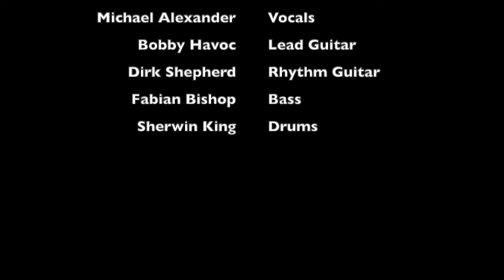Rock-it 27 Heaven's Door -Unplugged Studio Version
Rock-it 27 does not own any rights to this song.